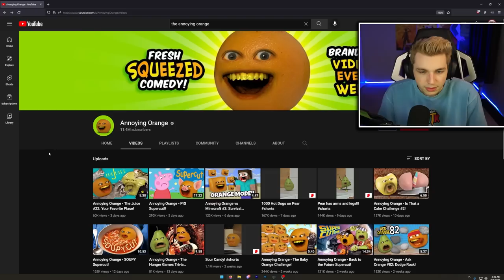CELL VS. YUGI?! THE DBZ: ABRIDGED CELL GAMES! (Part 1)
Xenoverse 2 playthrough on the main channel soon! :D ► @JackTheBus

MR POPO SEES ALL - DROP A LIKE OR HE WILL FIND YOU